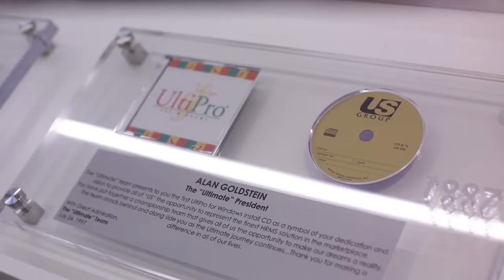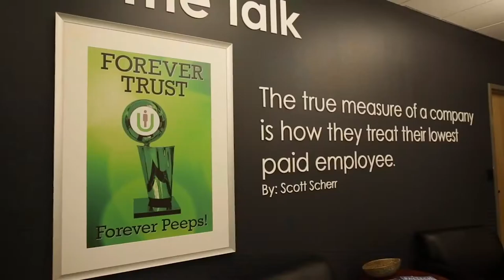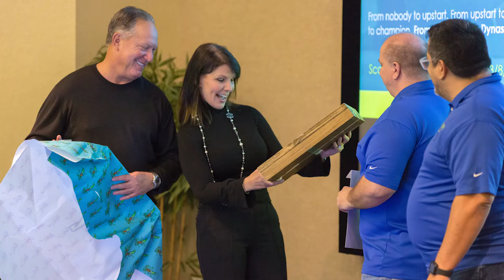Ultimate Software CEO Scott Scherr Tribute for JTF Community Hall of Fame 2019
Ultimate Software CEO Scott Scherr runs a billion dollar company in Weston and also invests heavily in people and community.  He was inducted into the Jason Taylor Foundation Community Hall of Fame in May.  Pendulum produced and edited this tribute video for that induction ceremony.  No use without permission.